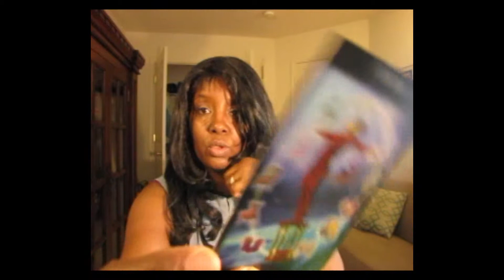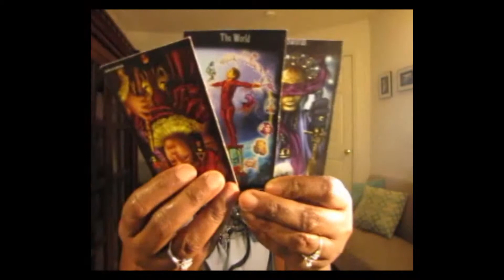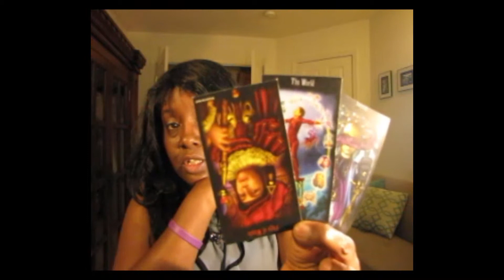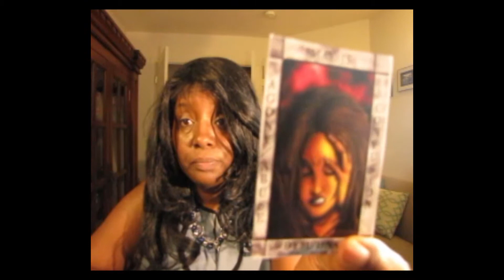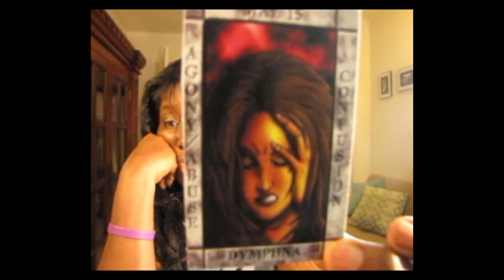Mueller Report contains hidden indictments.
Ascension Soul Coach reads to see what the redacted Mueller report contains, and predicts when more detailed information will be leaked to the public.